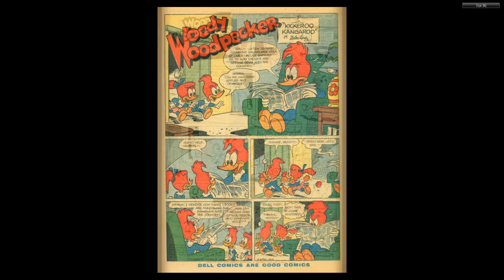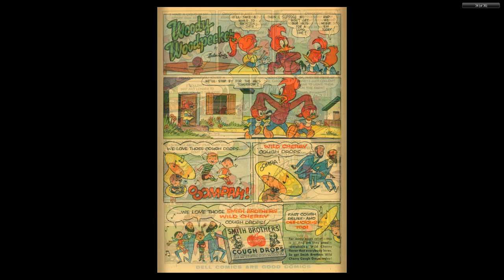Woody Woodpecker 040